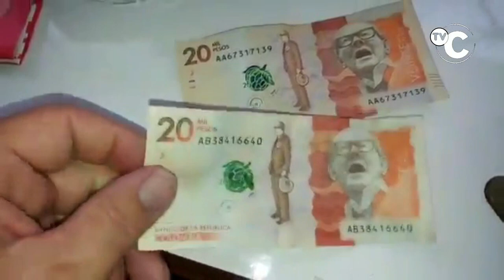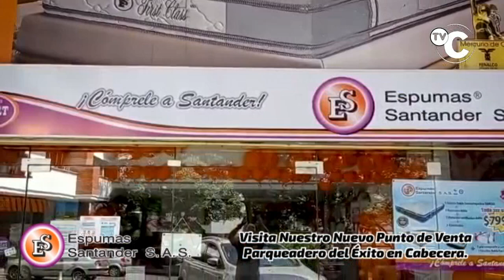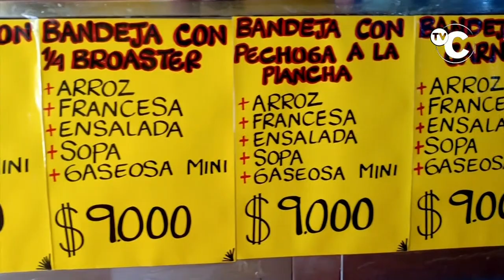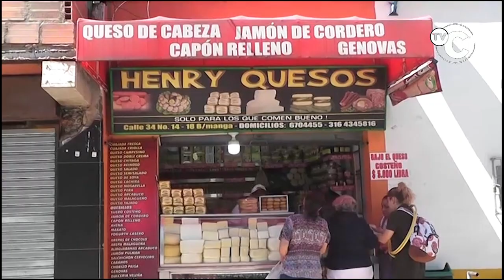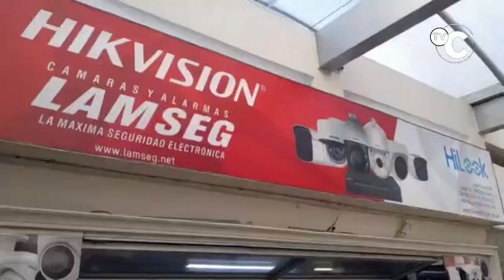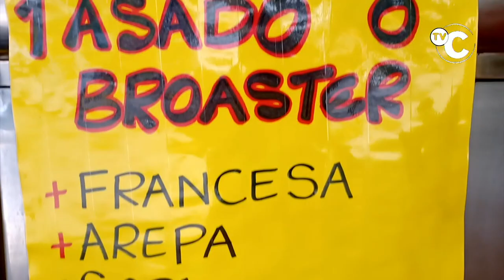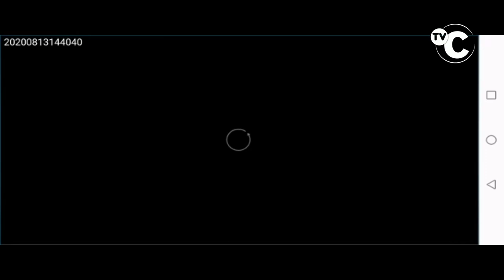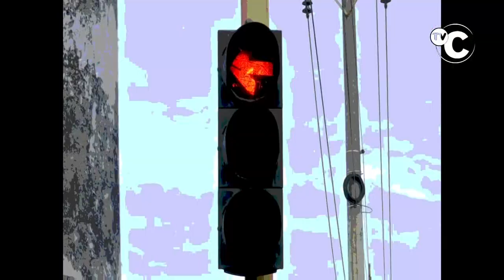IMPACTO Viernes 14 Agosto Noticias Judiciales de Colombia